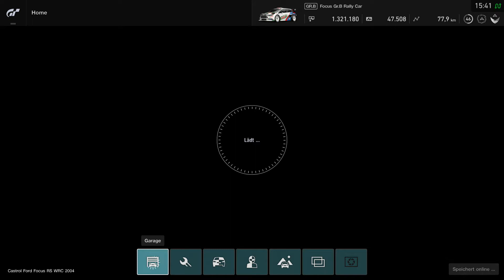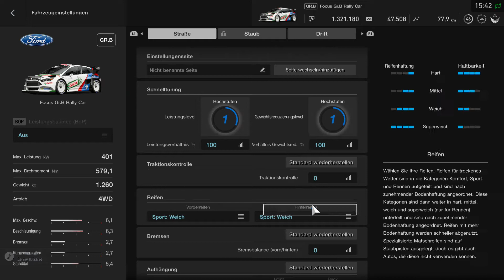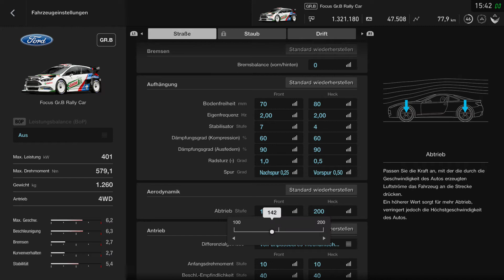Let's Play Gran Turismo Sport - Part 123 - GT League Teil 64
Die Rally-Rennen sind wirklich eine Abwechslung. Und sie sind hart. Es ist nicht so einach diese Rennen zu gewinnen ^^

Spiel: Gran Turismo Sport
Entwickler: Polyphony Digital
Publisher: Sony Computer Entertainment
Plattform: PS4
Beschreibung: Nach ziemlich genau 4 Jahren wird nun auch die PS4 mit neuem Futter der Spieleschmiede Polyphony Digital versorgt. Gran Turismo Sport markiert eine Neuausrichtung der so erfolgreichen Rennsimulation-Serie, dessen Hauptkomponente nicht mehr ein Karrieremodus ist, bei dem man mit einem schwachen Auto beginnt und sich mit Credits neue Tuning-Teile und weitere Autos kauft, sondern der Online-Modus, der einen sehr kompetitiven E-Sport-Sektor erhält, der sogar vom internationalen Automobilverband FIA unterstützt wird. Wir werden uns hier in erster Linie mit dem Kampagnen-Modus beschäftigen, es kann aber auch gut sein, dass ich ab und an Online-Rennen hochladen oder vielleicht auch streamen werde.

Giorgio M.